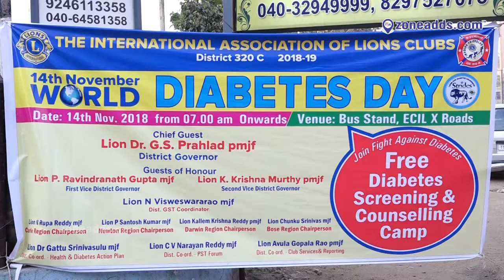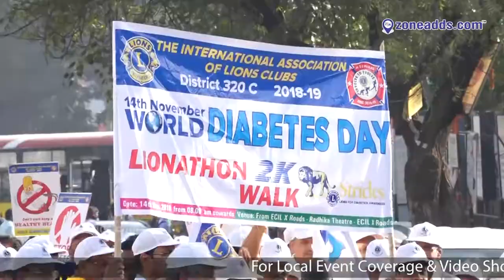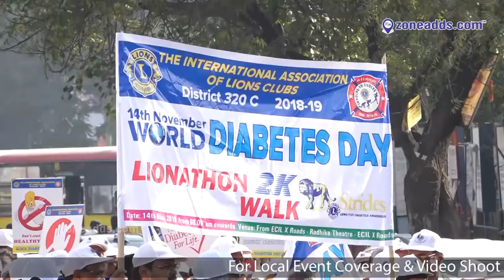World Diabetes Day 2018 Lions Club districts 320c 2018/19 || 2k Walk || zoneadds.com